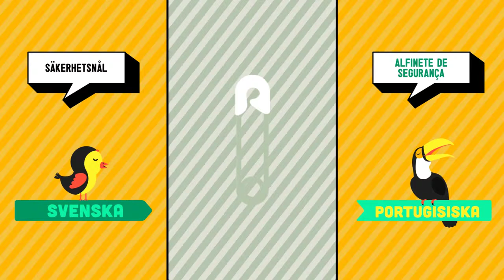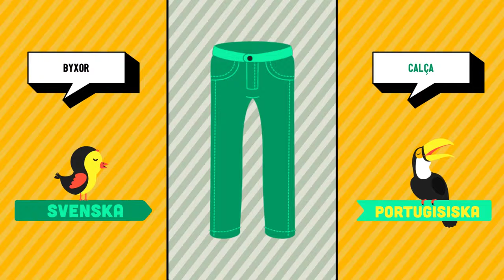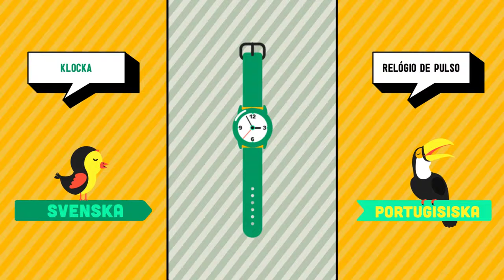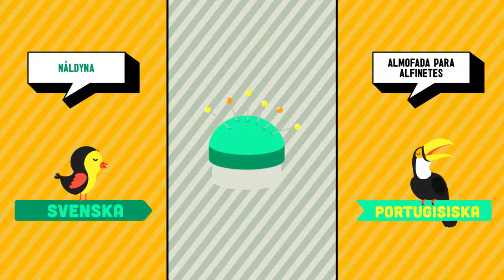Svenska ➜ Portugisiska - Mode